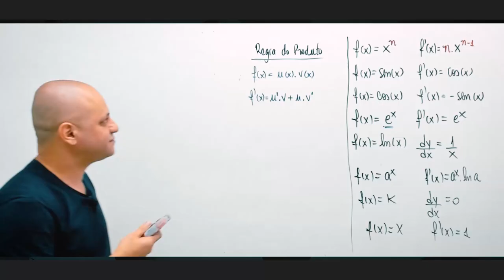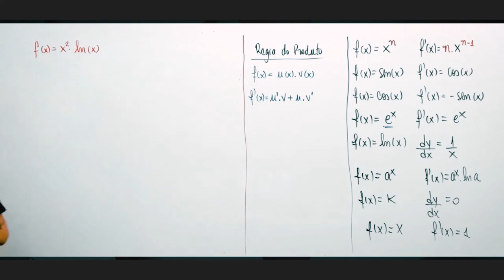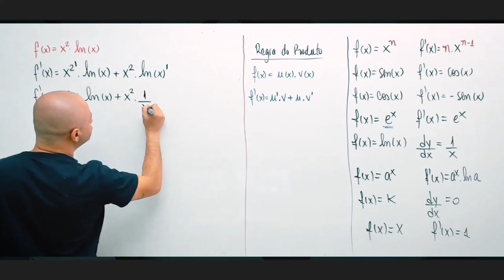Onde devo aplicar a regra do produto?